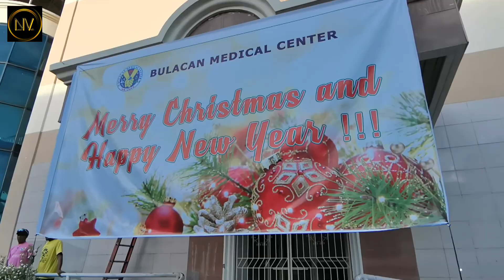BMC CHRISTMAS PARTY & PRESENTATION 2019 | Nanon & Veth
Bulacan Medical Center
Christmas party & presentation 2019

Name of the song: Rock Christmas